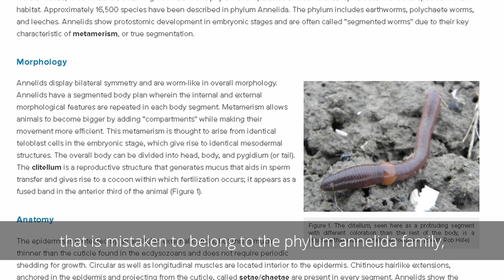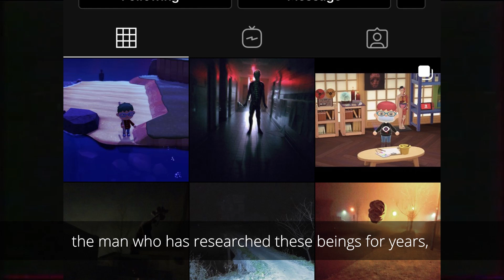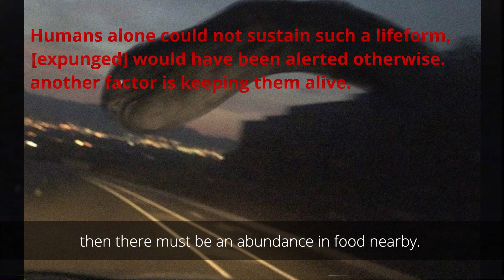What is the Bridgeworm? | Trevor Henderson Creatures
Bridgeworm, is one of Trevor's most popular creatures.
After learning a few tricks, i decided to tackle this massive monster.

I hope you're all staying inside do to corona virus!
I can't have my cute little views dying on me just quite yet...

Make sure you follow Trevor on Instagram.

Tags- Worm, Bridgeworm, Bridge worm, Trevor Henderson, who is bridgeworm?

Blue Yeti Microphone

Pop Filter For Microphone